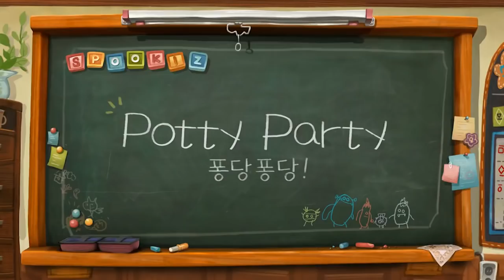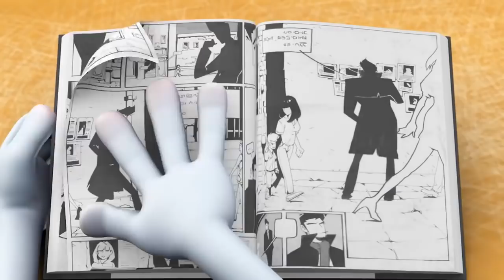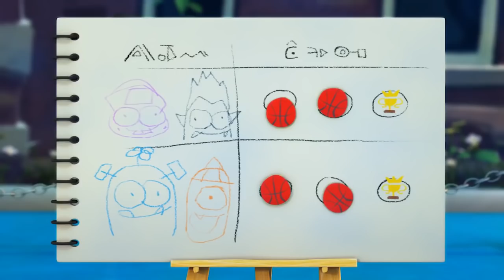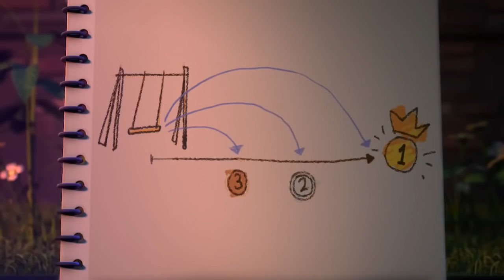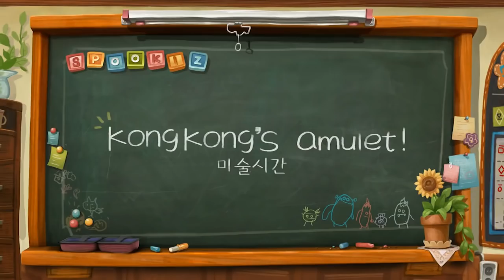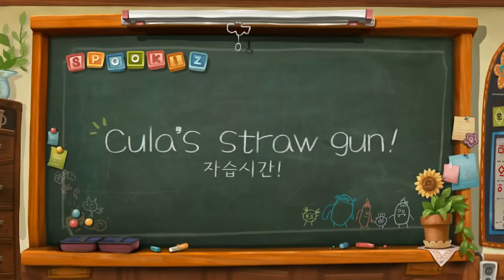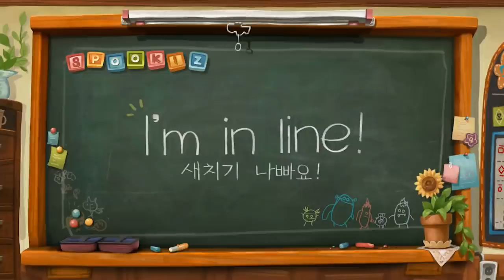Spookiz - Cula's Toilet Tales | Funny Cartoon for Children | WildBrain Cartoons